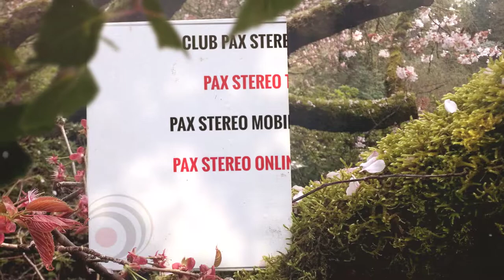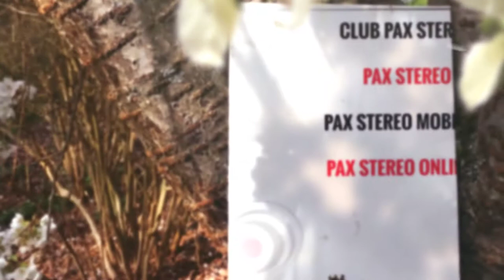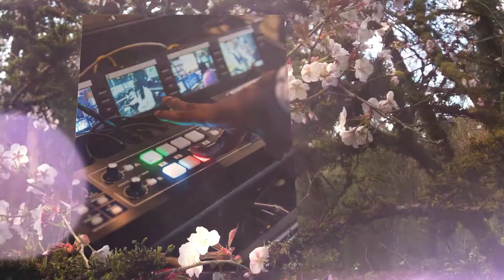Hot Pics Slide Show Animation: Fall Season Premieres (9-20-19)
Hot Pics Fall Season 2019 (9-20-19)